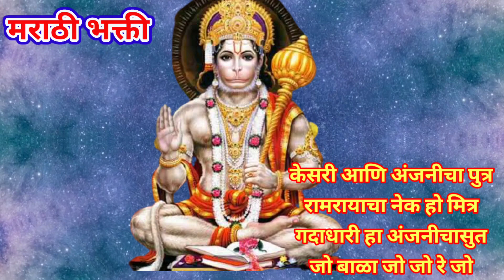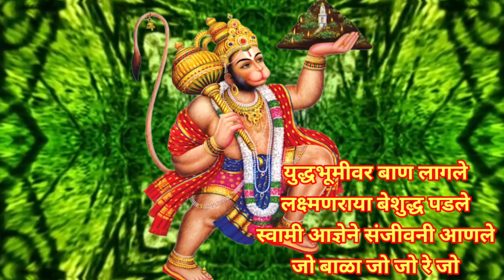हनुमानाचापाळणा हनुमानाचेगीत हनुमानजयंती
हा पाळणा स्वरचित व स्वलिखित असून ह्याचे सर्व हक्क आमच्याकडेच असतील.सदर पाळण्याची कोणीही copy करू नये.